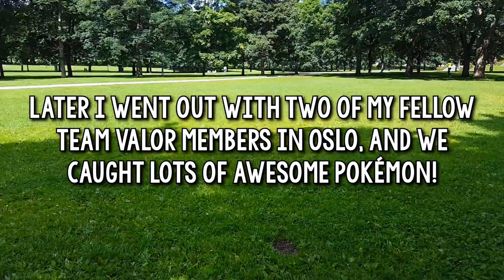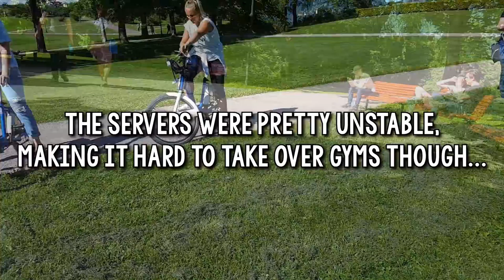Is Dark Actually Ginger? | Dark Does Fitness [VLOG]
Questions were raised after the last vlog went live about the red tint in my beard, so I decide to spill the beans. I also go to the gym for the first time with an old friend from middle school, Metehan. And of course we go out to catch Pokémon and claim Oslo for Team Valor!

Big thanks to Itro and David Bulla for letting me use their fine music!

00:00 "薔薇色世界の扉" from the Hyouka soundtrack.
00:48 "Panda" by Itro
03:19 "Route 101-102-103" from the Pokémon Omega Ruby & Alpha Sapphire soundtrack.
04:41 "Route 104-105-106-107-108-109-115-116" from the Pokémon Omega Ruby & Alpha Sapphire soundtrack.
05:10 "Hokabi" from the Katawa Shoujo soundtrack.
06:23 "Battle! VS Wild Pokémon" from the Pokémon Omega Ruby & Alpha Sapphire soundtrack.
08:15 "Generic Happy Music" from the Katawa Shoujo soundtrack.
09:14 "Only Once" by Yellowcard.
09:23 "Courtyard Frolics" from the Harry Potter 5 soundtrack.
10:52 "Sky Sound" from the If My Heart Had Wings soundtrack.
11:51 "Pokémon Gym" from the Pokémon Omega Ruby & Alpha Sapphire soundtrack.
12:46 "Track 02" from the Hyouka soundtrack.
13:16 "Highlife" by David Bulla.